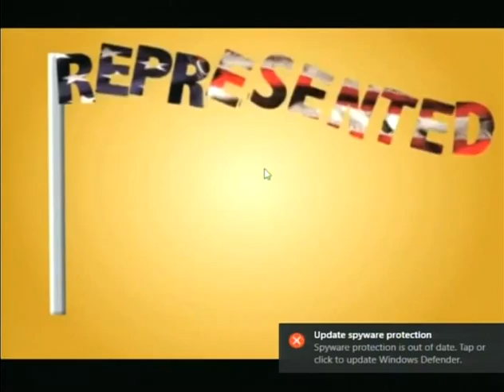Soapbox 03 21 16 - Political Humor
Host: James Israel.
Guest: Keith Lowell Jensen, comedian
Discussing political humor